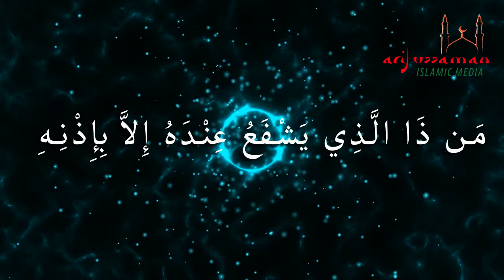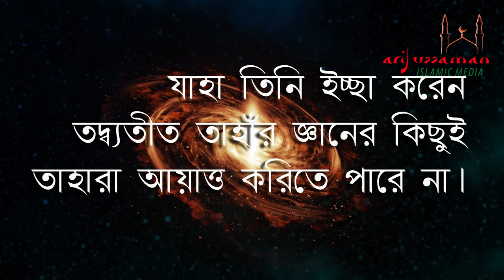আয়াতুল কুরসী বাংলা অর্থসহ অনুবাদ Ayat al kursi with bangla translation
সত্য ও শান্তির পথে জীবন গড়ি